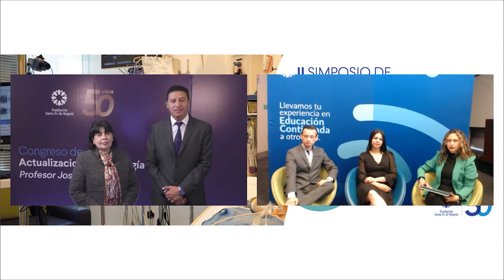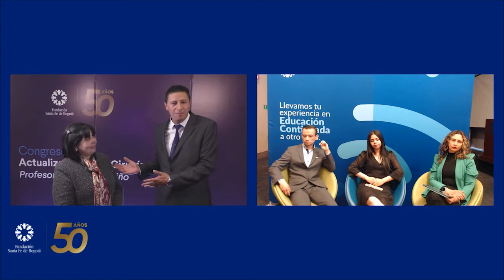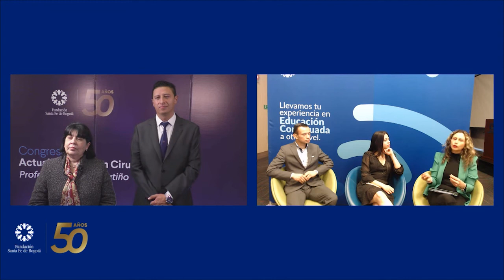Conversatorio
Eliecer García
 Vera Núñez
 Yulieth Zabaleta
 Mónica Rojas
Juan Carlos León